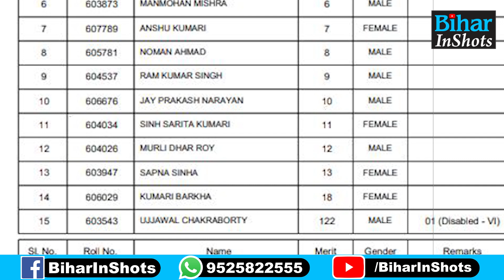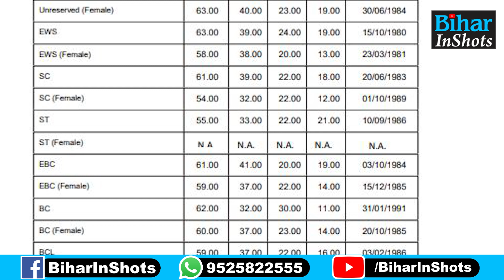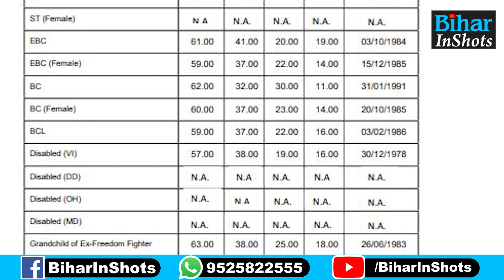BPSC TRE 2.0 Result जारी हो गया, इतने अभ्यर्थियों ने मारी बाजी, ये बन गए Topper, जानिए सबकुछ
देखें वीडियो, BPSC TRE 2.0 का रिजल्ट जारी हुआ, इतने अभ्यर्थी पास हुए, ये बने टॉपर, जानिए सब